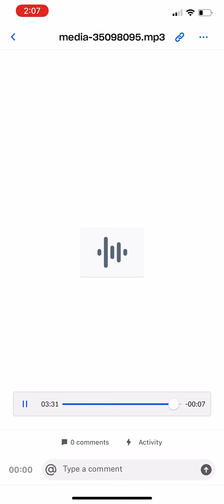J.I, Lil Tjay Hood Scars 2 852hz